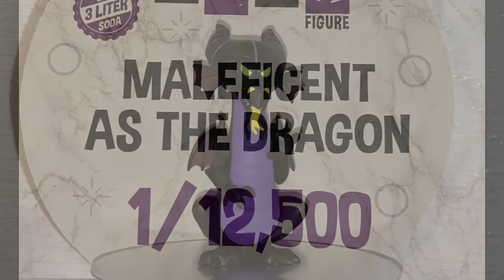Disney | Sleeping Beauty Maleficent as Dragon FUNKO Soda Figure in 3L